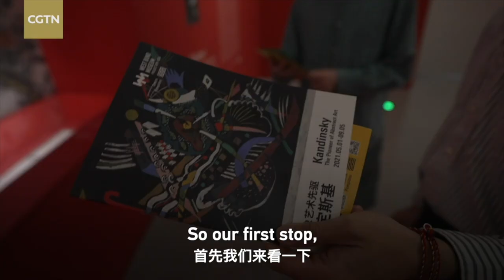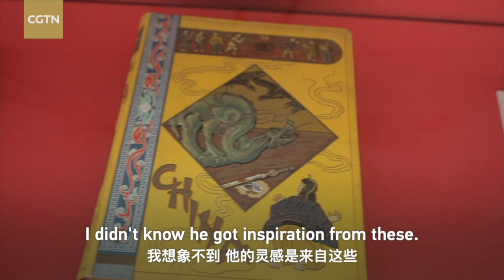Artsy visit to the Shanghai West Bund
As the Tides of Change crew reached this season's final destination Shanghai, a special visit was made to the metropolitan's West Bund. The region now is home to over 20 art centers, including the West Bund Museum, the Long Museum, and the Yuz Museum. Pieces both from domestic and overseas artists are shown at these museums.